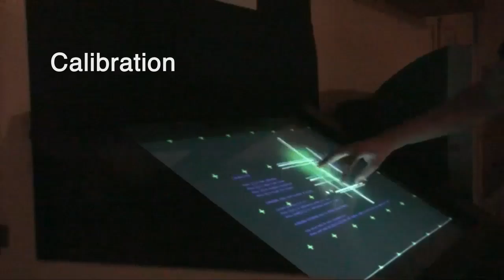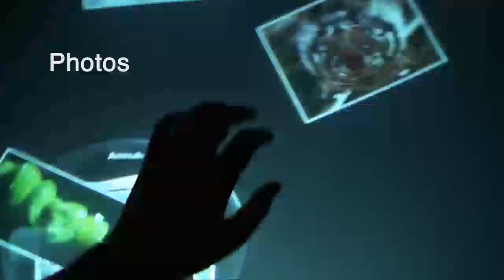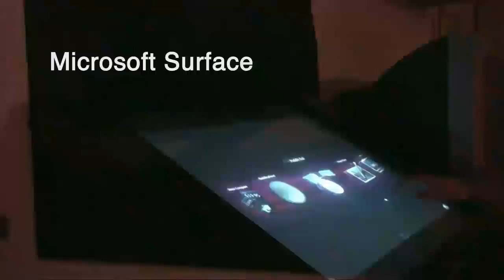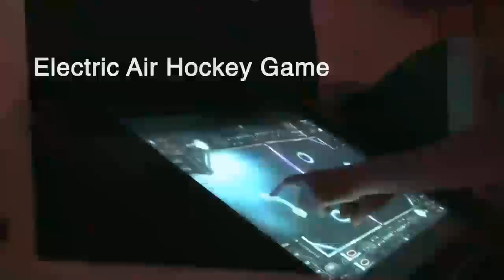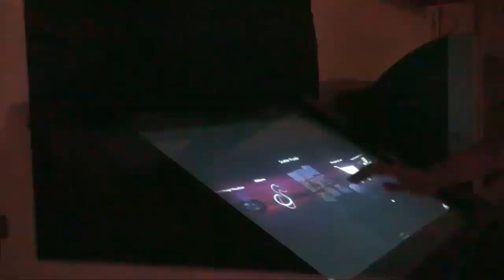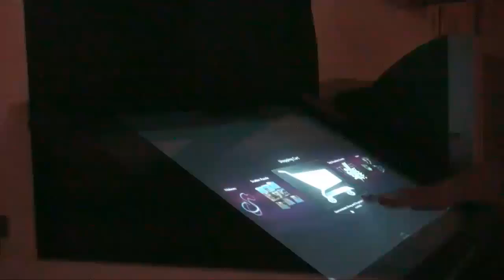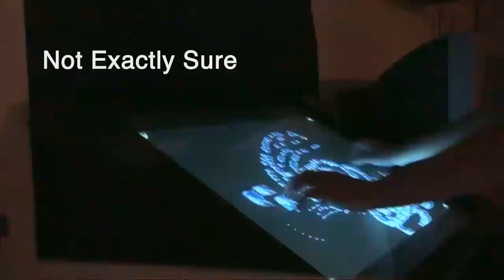So I Built a Multitouch Table...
Hi, I recently finished a multitouch table project. As you can see, I got some pretty positive results from it.

(Project is based on the LLP multitouch concept with infrared theory)